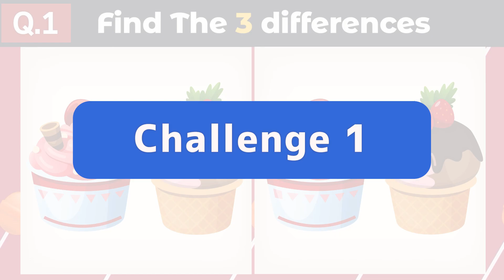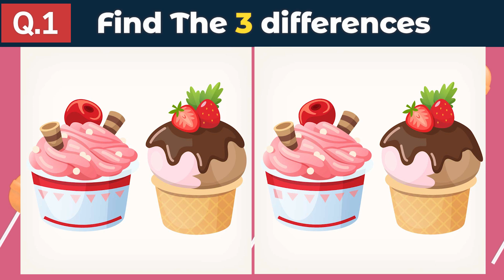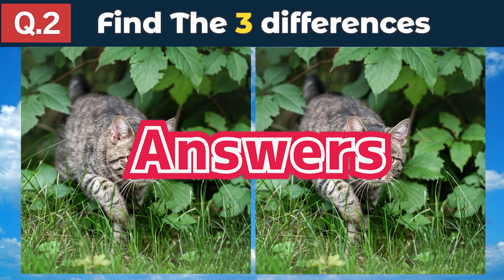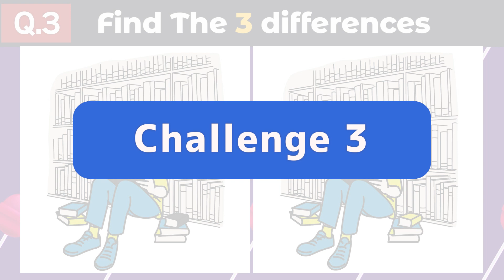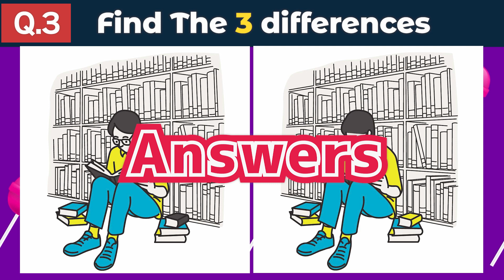Find The Difference - Fun Challenge!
Finding differences has a relaxing effect in addition to activating the brain.
Have fun finding the mistakes that will delight your brain.

Compare the two pictures and try to find the difference.

There are 3 differences in total.
Time limit is 90 seconds per question
There are 3 problems in all.

Relax and enjoy yourself.

✅Spot the difference quiz menu
0:20 Have a delicious dessert
2:16 A cat comes out of the bush
4:10 young man who loves books